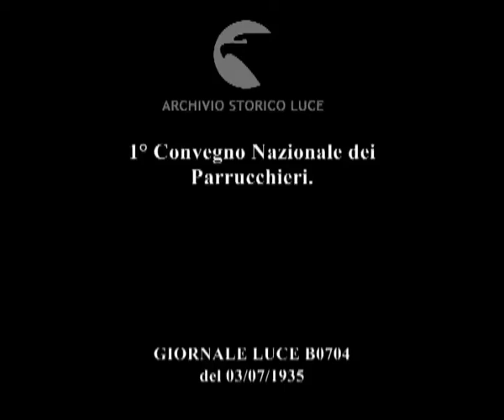1° Convegno Nazionale dei Parrucchieri.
Descrizione sequenze:carrellata su particolari acconciature ondulations Marseille ; rassegna di alcune acconciature partecipanti al Convegno ; alcuni particolari delle acconciature ; numerazione dei vari modelli di acconciature in attesa della proclamazione del vincitore ; il vincitore del Convegno con la coppa ;